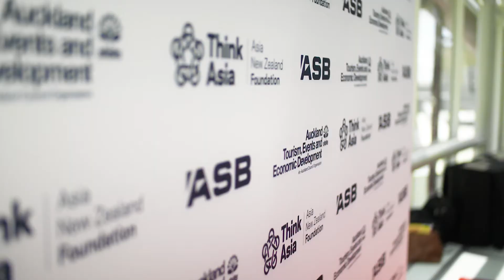ASB Lantern Forum Highlights